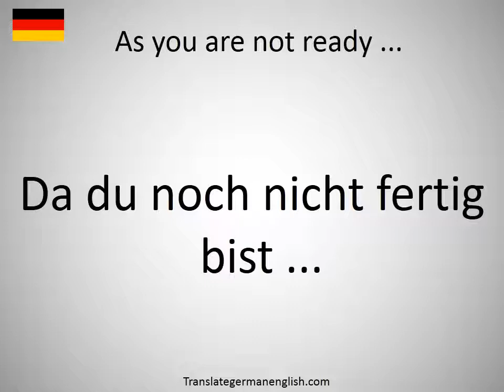How to say As you are not ready ... in German?